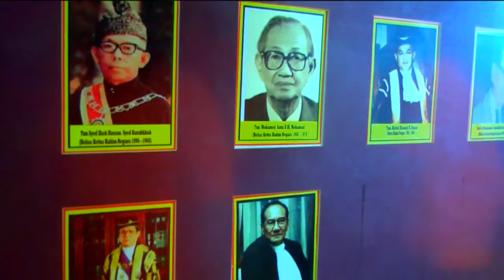PART 2 TAUTAN MAHABBAH KSAH 8185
CADANGAN VIDEO TAUTAN MAHABBAH BEKAS PELAJAR KSAH TAHUN 81-85